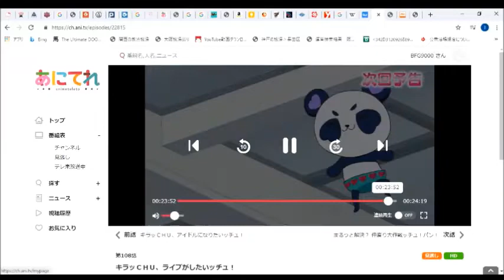プリチャン ed